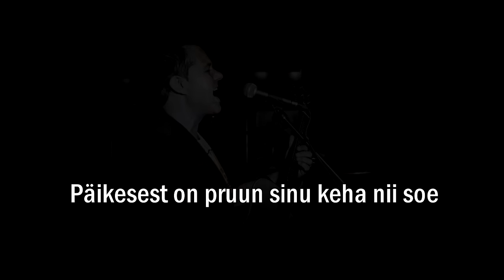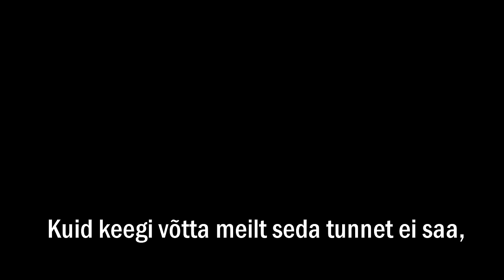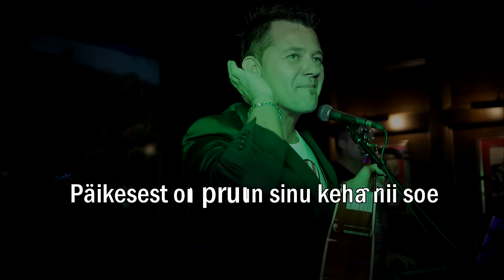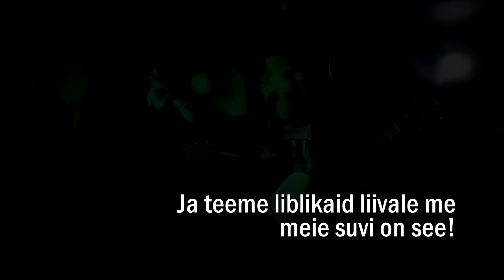Taniel Vares - MEIE SUVI ON SEE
Sõnad/Viis: Taniel Vares